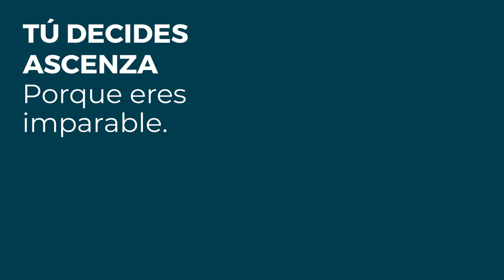Continuamente invertimos en el desarrollo de nuevas soluciones para nuestros agricultores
Para ofrecer soluciones eficaces es indispensable conocer las necesidades del sector de primera mano.

En ASCENZA estamos comprometidos con adaptarnos a las nuevas tendencias, nuevos consumidores y nuevos mercados. Continuamente invertimos en el desarrollo de nuevas soluciones para nuestros agricultores, soluciones innovadoras y aún más sostenibles, para que el sector agrícola nunca se detenga.